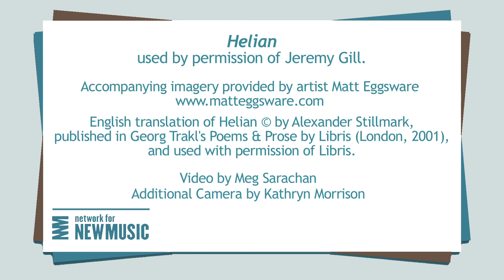Helian by Jeremy Gill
A concert performance of Jeremy Gill's Helian by Network for New Music.